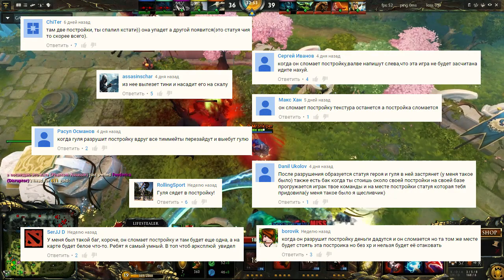Дота 2 вопросник ► #5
Новый Дота 2 вопросник! Участвуйте в Дота 2 вопросник и пишете свои ответы.

Дота 2 (англ. Dota 2) — компьютерная многопользовательская командная игра жанра MOBA, реализация известной карты DotA для игры Warcraft III в отдельном клиенте. В игре участвуют две команды по пять человек. Одна команда играет за светлую сторону (англ. The Radiant), другая — за тёмную (англ. The Dire). Каждый игрок управляет одним юнитом, который называется героем. Герой может получать опыт для повышения своего уровня, зарабатывать золото, покупать и собирать предметы, которые усиливают его или дают дополнительные способности. Каждый игрок постоянно получает небольшое количество золота от своей базы, а также зарабатывает небольшие порции золота за убийство вражеских существ и большие — за убийство героев. Команды рассредотачиваются по линиям, на которых происходит борьба с вражескими героями и отрядами крипов (англ. creeps) под управлением компьютера, которые каждые полминуты появляются на базах команд. Цель игры — уничтожить главное здание на вражеской базе.